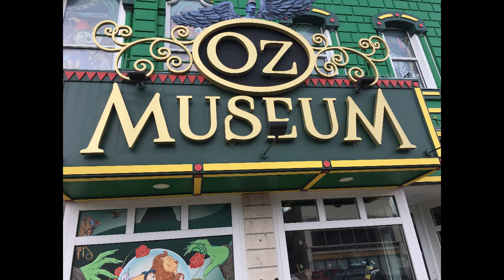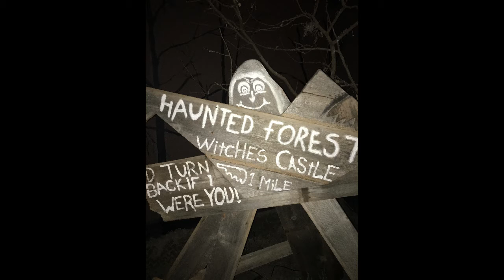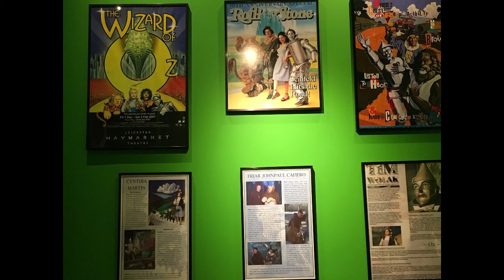Pictorial Tour of Oz Museum, Wamego, KS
I was unable to do the planned guided tour of the Oz Museum in Wamego, KS due to emergency surgery. Prior to the surgery, however, I had gone to the Oz Museum with my cousin and his wife. These are the pictures I took while we were there so I wanted to share them with you.